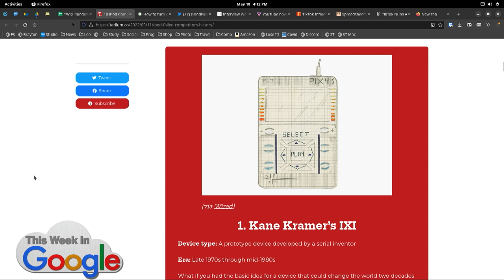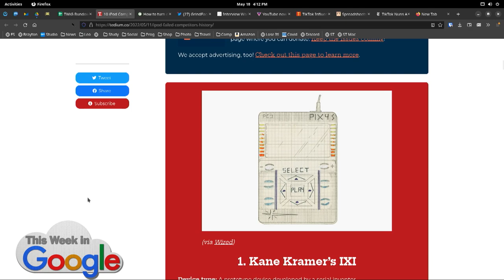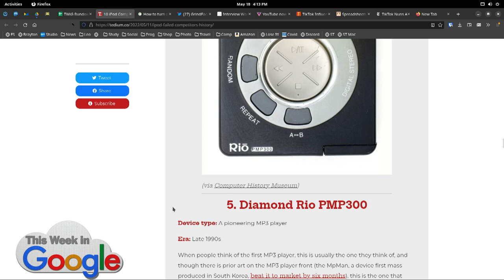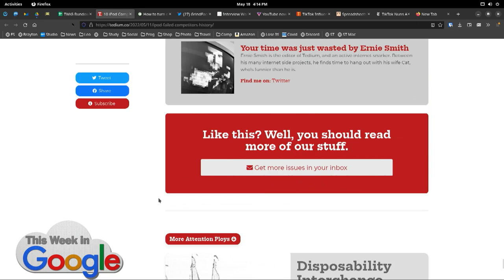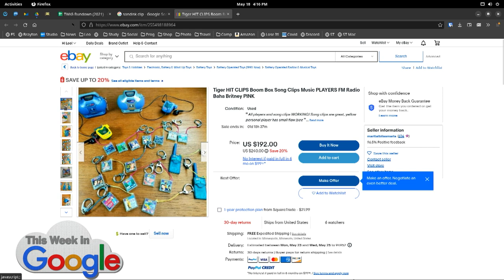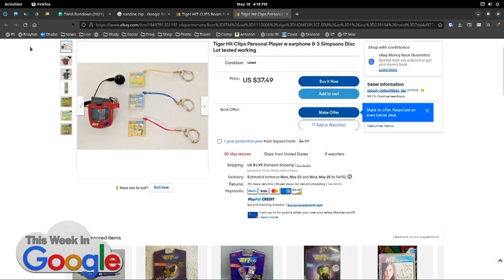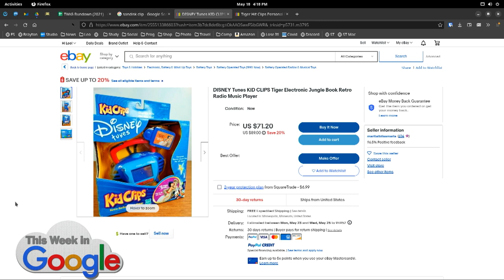The iPod Also-Rans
On This Week in Google, Leo Laporte, Jeff Jarvis, Ant Pruitt, and Shoshana Weissmann go back in tie to look at the personal media players that ultimately lost out to the iPod along the way.

Hosts: Leo Laporte, Jeff Jarvis, and Ant Pruitt
Guest: Shoshana Weissmann